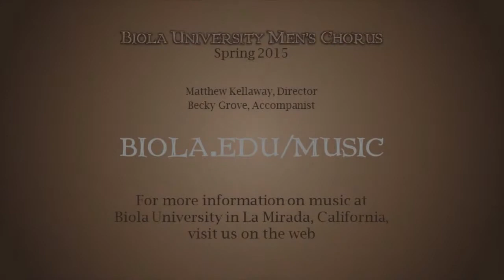Baba Yetu -- Biola Men's and Women's Choruses Combined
Matthew Kellaway conducts the combined Men's and Women's Choruses of Biola University in performing Christopher Tin's Baba Yetu with soloists Joel Santos, Merri Camburn, Alex Quiroz, and Brandon-Kimo Kepoo.  Baba Yetu sets the Swahili translation of The Lord's Prayer.